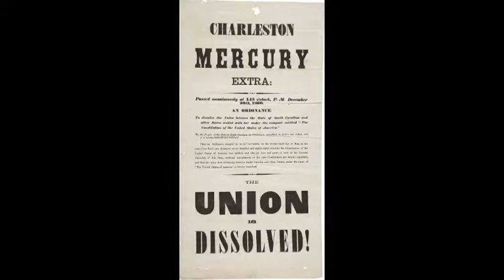The American Civil War - Ryan Alexander digital story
Students will use prior knowledge learned in class
and connect material learned from the textbook to support
and analyze the presented digital learning material.